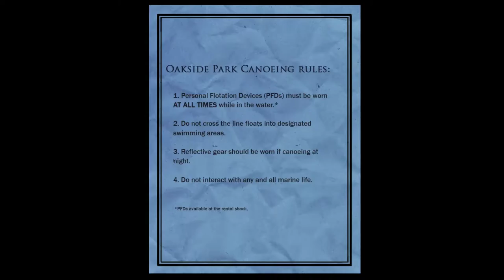A Game, Interrupted: Slender: The Arrival [2] The Eight Pages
1. No loading from a previous save.
2. If I die, the game is over.

Well, I don't really stand a chance when Slender man appears inside of me. I've honestly never gotten past this level in any of the three times I've attempted this because it's kind of bull. That trend continues.

Anyway, dying here is precisely the same as dying later in the game. No matter what you do in this game, win or lose, your character still dies and does nothing but start up some generators. Best case scenario, dying earlier prevents a forest fire.